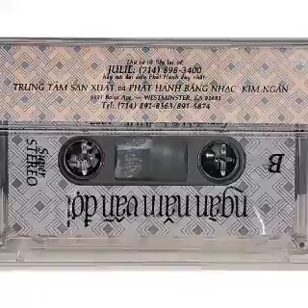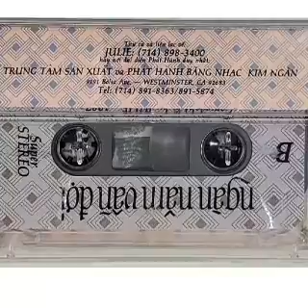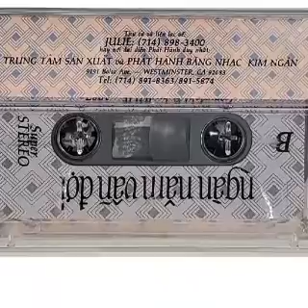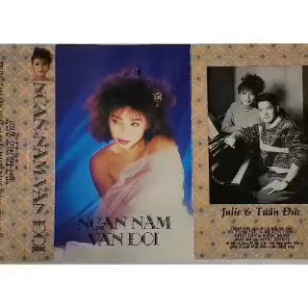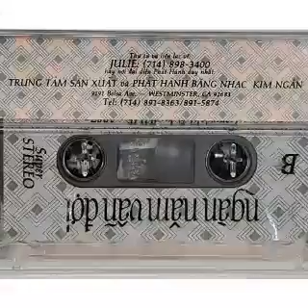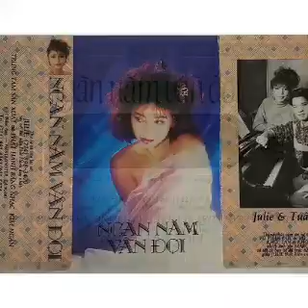Ngàn Năm Vẫn Đợi _ Nhạc Nhật Lv Khúc Lan ☆ Cs Julie _ Cassette 1987 ☆ VND|01|08|2022